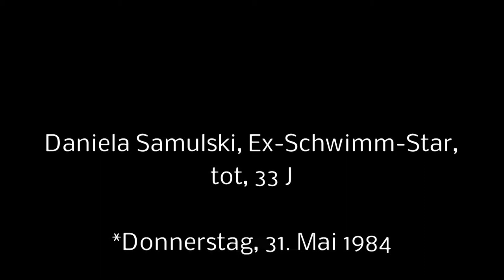Daniela Samulski, Ex Schwimm Star